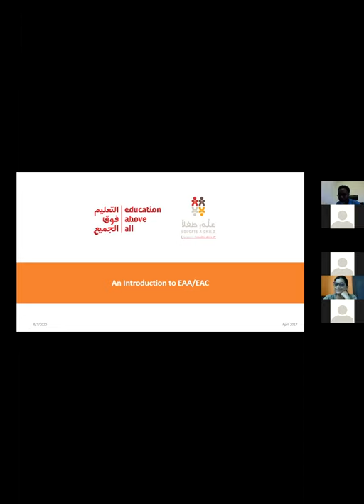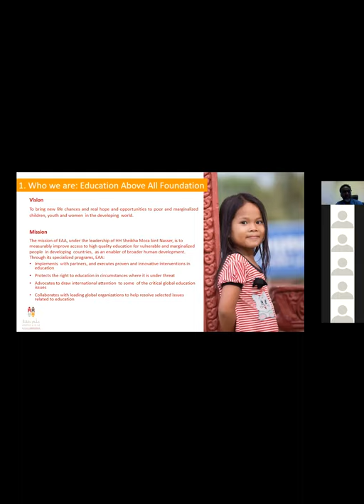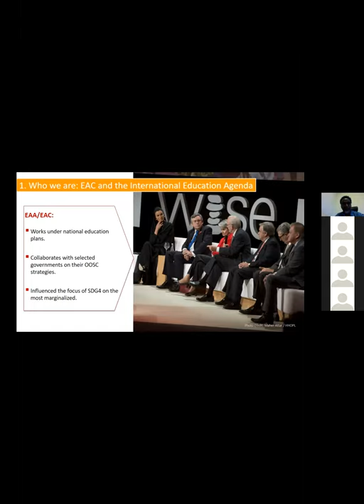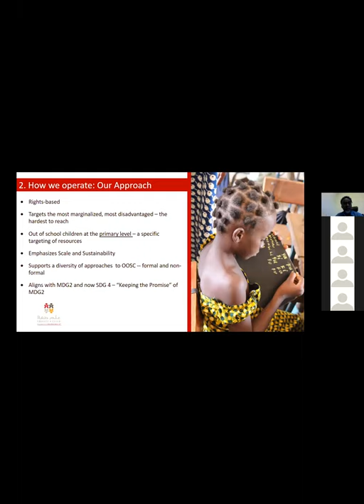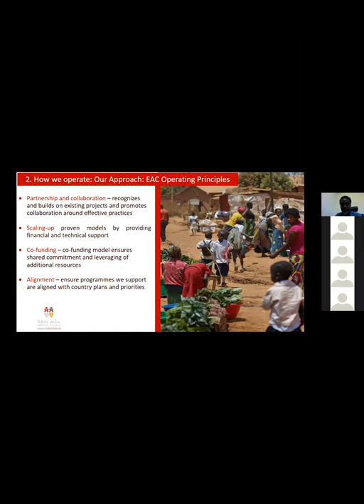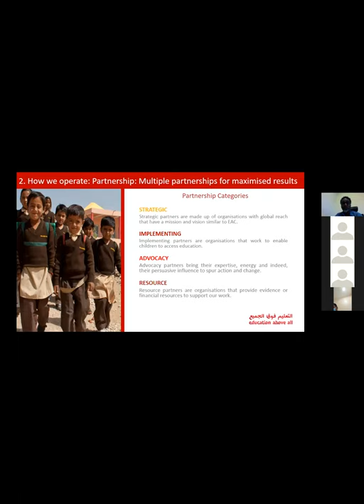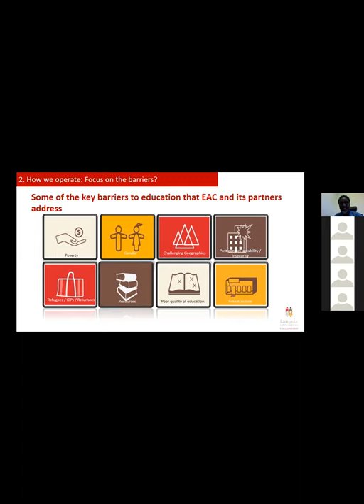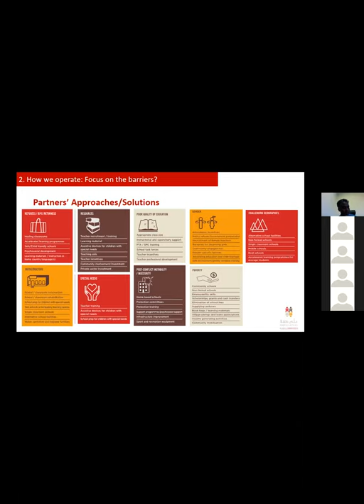Social/ Educational Development Dialogue "Charcha #12" – Dr. Said Yasin, Technical Director (EAC)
From May 2020, IIMPACT launched "Charcha", a series of dialogues taking place every fortnight and inviting an educational/ social development thinker and practitioner to interact with the IIMPACT and Partner NGO team. The duration of each "Charcha" would be under 2 hours.

The 12th Charcha led by Dr. Said Yasin, Technical Director (EAC) - Education Above all Foundation Dr. said is an experienced international education manager and technical specialist with a strong background in early grades literacy and numeracy programming. It also looks after utilizing appropriate technology which includes Interactive Radio Instruction and innovative platforms for delivering learning and teaching materials to expand access and improve the quality of education. The discussion talked about the accessibility of education to vulnerable children and the need for bringing in innovations in the approach to education with the help of curriculum and teacher training was asserted. Everyone was engaged with discussing and understanding the factors making children vulnerable in a social-structures and how do we approach to work around the same for the children to receive an education.